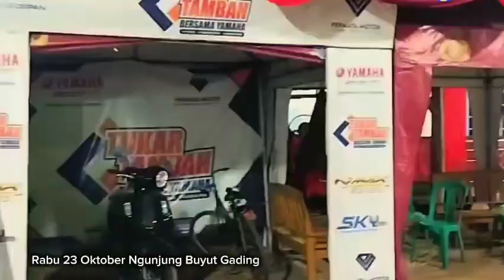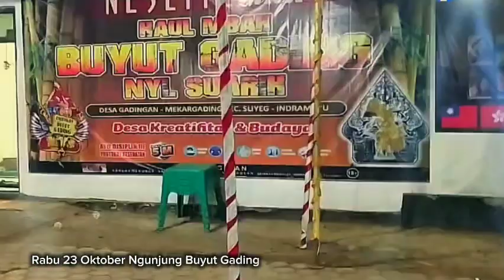Unjungan Buyut Gading 2024 Siang Malam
Rabu 23 oktober 2024 ada kegiatan unjungan buyut gading desa gadingan kecamatan sliyeg indramayu jawa barat